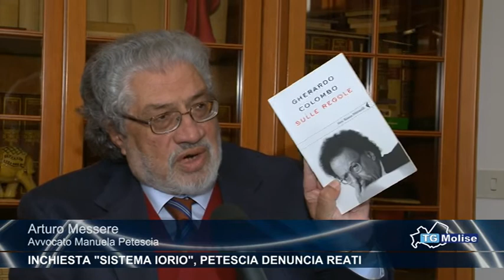Inchiesta "Sistema Iorio", Petescia denuncia reati